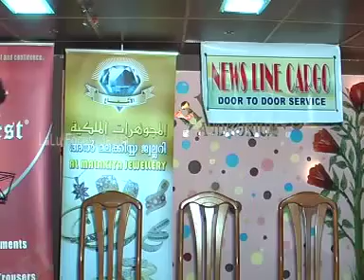K. P. R